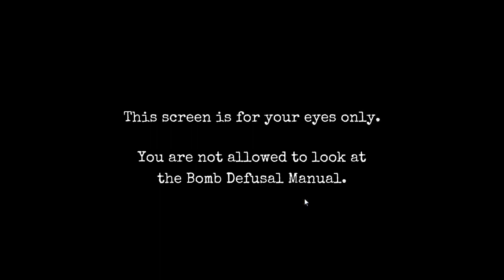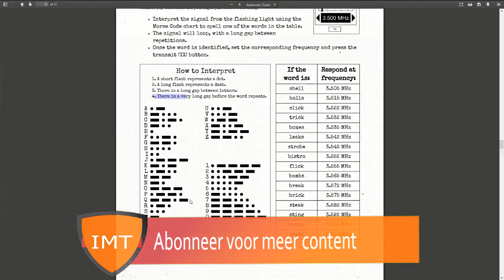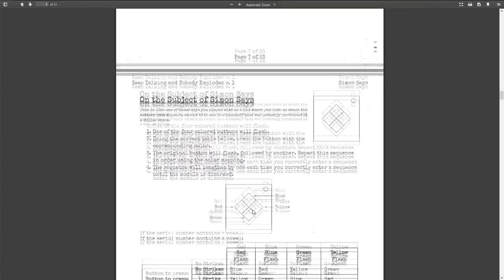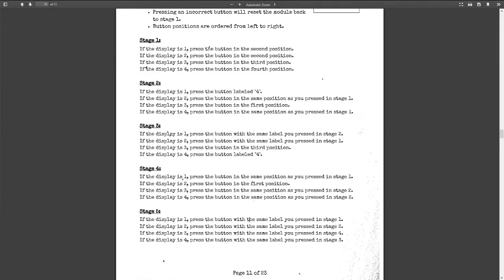Lang Lang KORT!!!! | Keep talking and nobody explodes